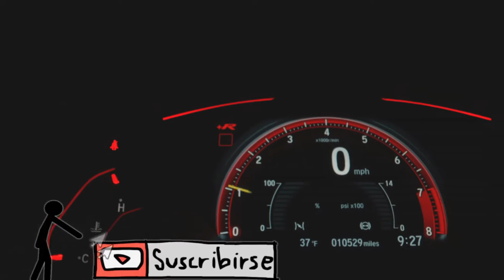LUXURY CARS||LUXURY VILLA|| SPORT CARS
CREDIT BY-
cars